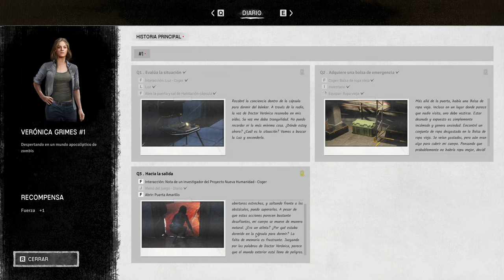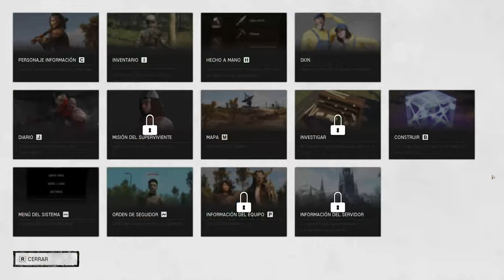Night of the Dead | Crafting, Supervivencia, TOWER DEFENSE y más!!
Sobre NightOfTheDead es un juego de mundo abierto que combina elementos de exploración, defensa de torres, supervivencia y artesanía. Atraviesa un mundo dominado por zombies mientras recolectas diversos recursos y equipos poderosos. ¡Construye una fortaleza para sobrevivir a las hordas de zombies que pululan cada noche!

Me ha parecido bastante ambicioso y pulido para hacerlo una única persona si no me equivoco.  Tras estar en Early Access, el 31 de Mayo 2024 salió la Versión 1.0

Es un juego en 3D con gráficos decentes, un editor muy bueno y muchas cosas como farmear variedad de recursos para ir progresando en la mesa de trabajo, contruir la base, las habilidades, poder tener a un "ayudante", los zombies, animales y vehículos... Muchísimas cosas que apenas me ha dado tiempo a ver en este rato jugando.
Por supuesto la base es el sistema de "tower defense" que no me ha dado tiempo ha llegar a ver xD

Me ha sorprendido bastante toda esta profundidad y contenido que ofrece, también algunas animaciones como saltar obstáculos y las físicas al cortar, talar y picar... Lo dicho, he quedado muy sorprendido con lo poco que he podido ver.

Por cierto muy buen menú e idiomas!

TV: 43" Hisense 4K (60fps)
WebCam: Logitec 922 (FullHD)
🎮Mando: Nacon - Revolution Pro Controller 2